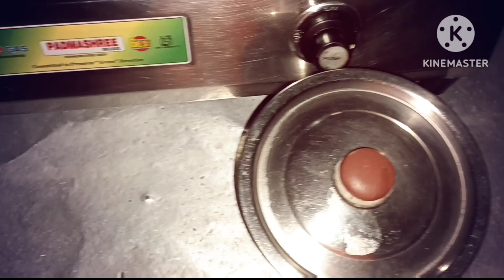কালবৈশাখীর দাপটে অন্ধকার এর মধ্যেই রান্না করতে হল, কি যে হল তোমরাই দেখে নাও#dailylifewithlily